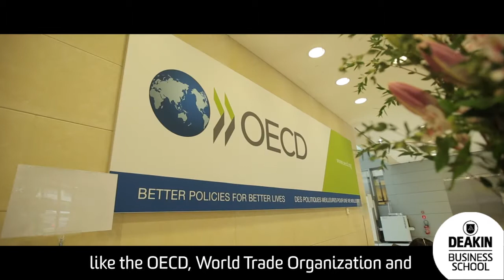International Finance Study Program Catch Up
In 2014, Deakin Business School students travelled to Europe on a Finance Study tour. This film captures the students 2 years on from the experience and highlights how the students have grown, both as individuals and professionally.

Many of the students (now alumni) have developed careers with strong links to the institutions visited on tour, such as law firms, the Australian Stock Report, ANZ, PwC, Thomson Reuters and more.